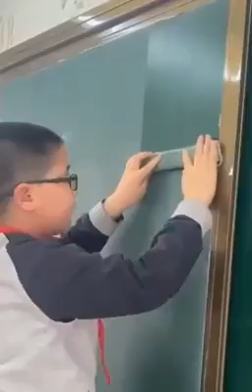Some amazing moments and videos || reality world